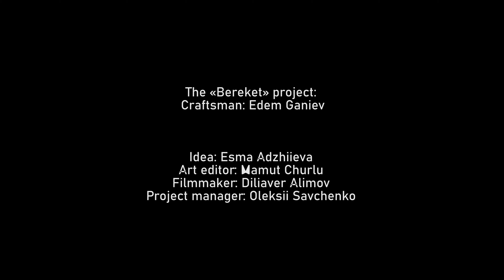Едем Ганієв. Майоліка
Проєкт «Бєрєкєт» - це арт-челендж між майстрами традиційного кримськотатарського орнаменту Орьнек, організований за підтримки Українського культурного фонду. Едем Ганієв практикує традиційне гончарство з використанням техніки розписної глазурі. Обраний майстром знак – це «Badem» («Бадем», або ж «Мегдаль»), який мовою символів Орьнек позначає заміжню дівчину.

The «Bereket» project - аn art challenge in which every master of applied arts presents the Ornek element and its meaning. Project supported by Ukrainian Cultural Foundation.
Ornek is a system of symbols and their meanings, currently used in embroidery, weaving, pottery, majolica, engraving, jewellery, wood carving, glass, and wall painting.
A distinctive feature of Ornek is understanding of these symbols’ meanings by craftsmen who combine them into ornamental compositions that form a message.
Музика: Наріман Баліч
The “Bereket” project:
Craftsman: Edem Ganiev
Idea: Esma Adzhieva
Art editor: Mamut Churlu
Filmmaker: Diliaver Alimov
Project manager: Oleksii Savchenko